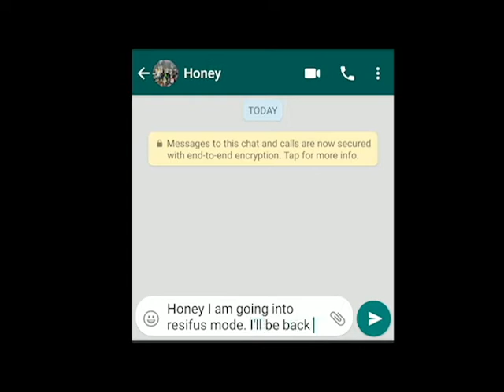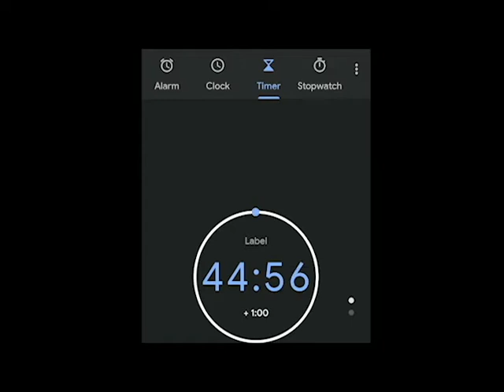RDS Weekly #56 - Retzefus Made Real